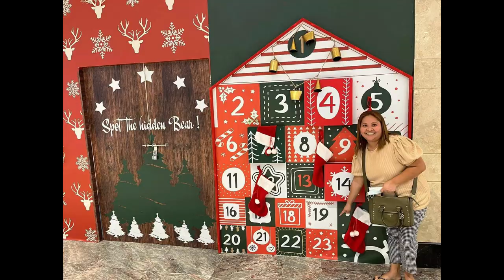Staycation to celebrate New Year